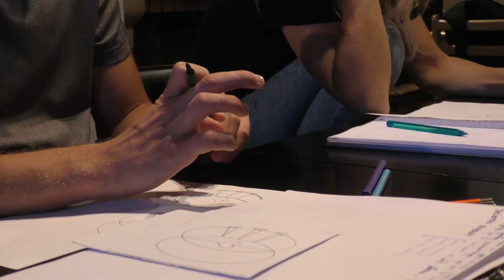Od magii do psychotroniki cz I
Szkolenia - Kursy - Ceremonie